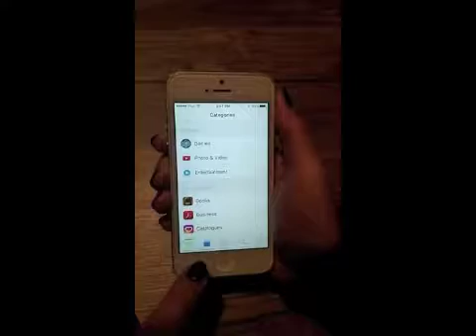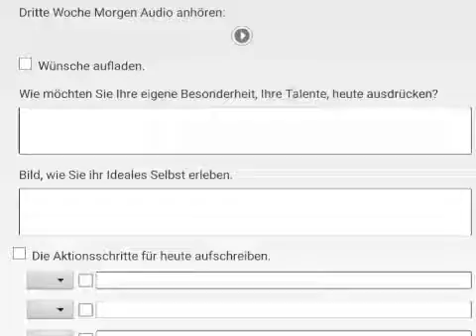LAV APPLE PROMO CODE einlösen!